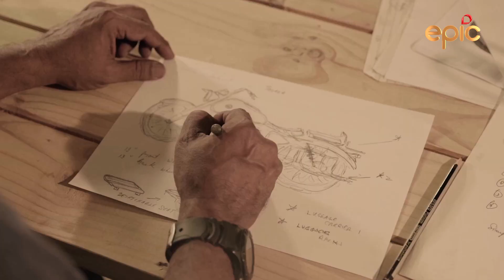Royal Enfield | Brands of India | Epic Special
A few rare brands achieve the distinction of becoming truly iconic. Royal Enfield is one such legendary brand with a unique story - a vintage motorcycle company that has an English pedigree but an Indian upbringing. Royal Enfield Bullet, is the world’s oldest continuously made motorcycle which has legions of fans and followers who love it's sound, looks and riding comfort. This is the story of the rise, fall and rise of Royal Enfield - an iconic motorcycle company.

Tune in to EPIC Channel Saturday & Sunday, 3pm, 5pm, 7pm & 9pm.